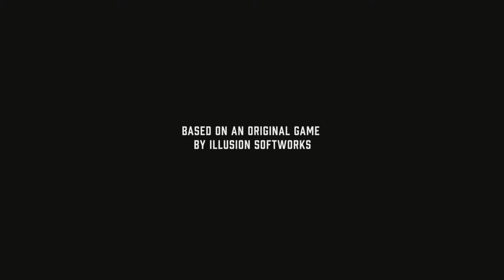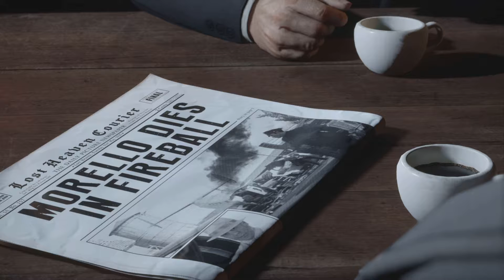Mafia (Ch. 1)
Chapter 1 of Mafia